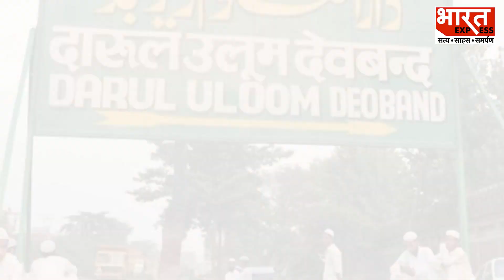Ghazwa-E-Hind पर Darul Uloom Deoband के Fatwa पर अब चलेगा Yogi का बुलडोजर ?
गजवा हिंद को दारुल उलूम देवबंद ने मान्यता देने वाली देश की सबसे बड़ी इस्लामिक संस्था के बारे में तो आप जानते होंगे... यहीं वहीं संस्था है... जो समय-समय पर हिंदुओं के खिलाफ जहर उगलती है. लेकिन अब इस संस्था खाट खड़ी होने वाली है... क्योंकि दारुल उलूम देव बन पर बुलडोजर चलाने की मांग कर दी गई है.

Thanks & Regards
Bharat Express